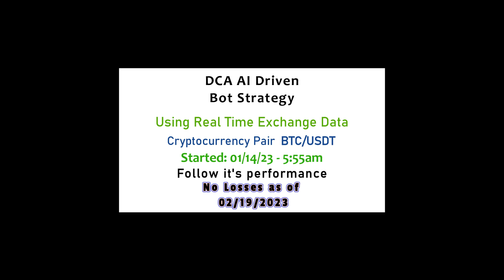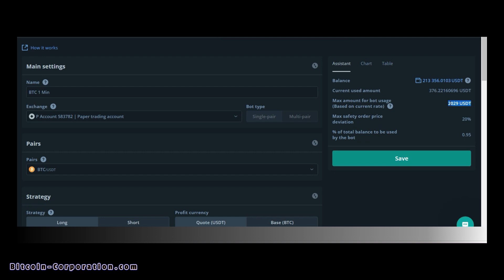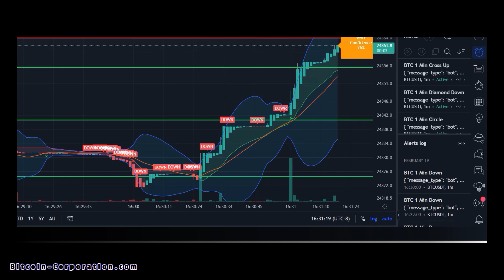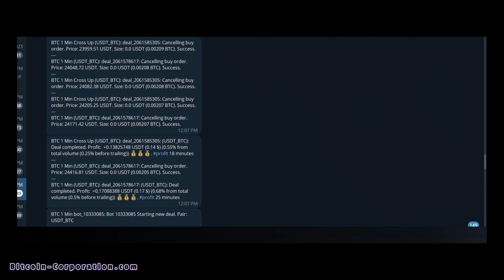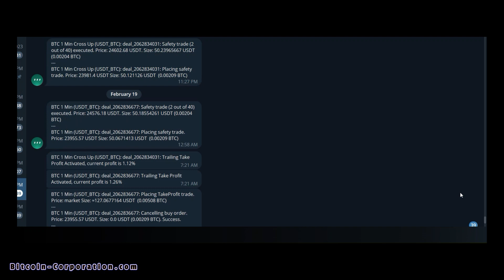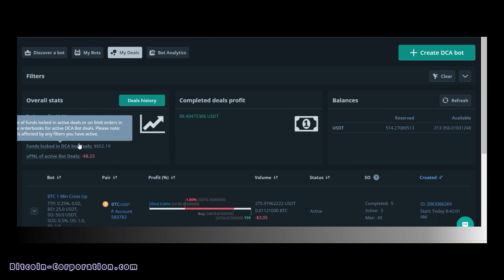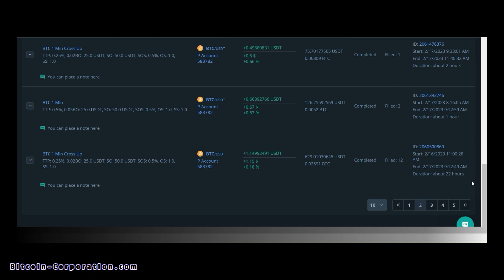02/19/23: DCA AI Driven Bot Trading Strategy - 02/19/23: No Losses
The goal is to have a Robot with solid, reliable A.I. and take human emotions out of the formula to make safe, steady, consistent profits no matter what direction the market goes.